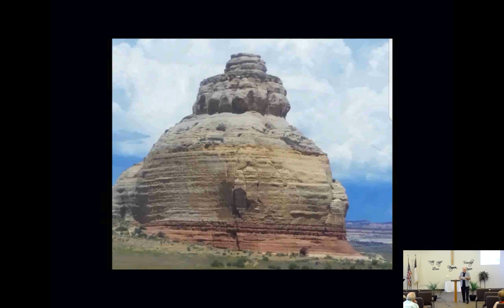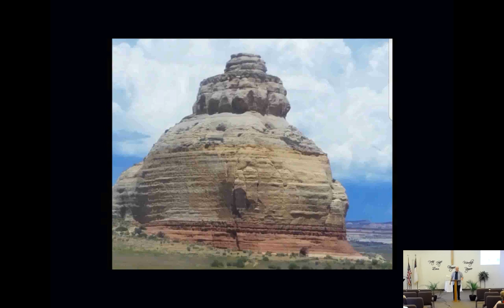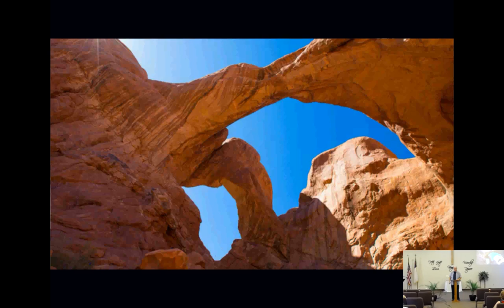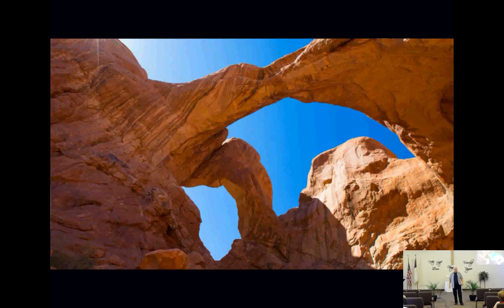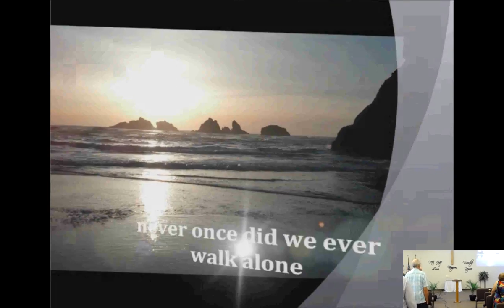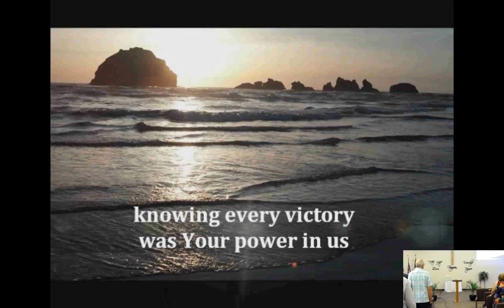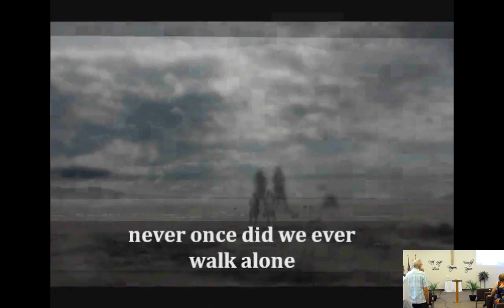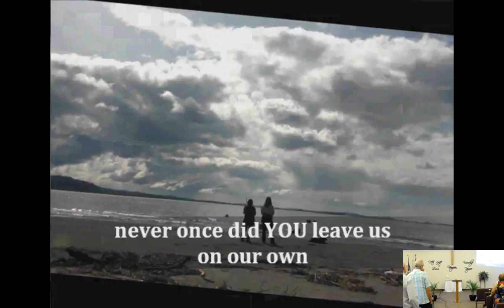Sermon 7/28/19 Pastor Reo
Trying different formats this on show slides in full screen and video in lower right corner.